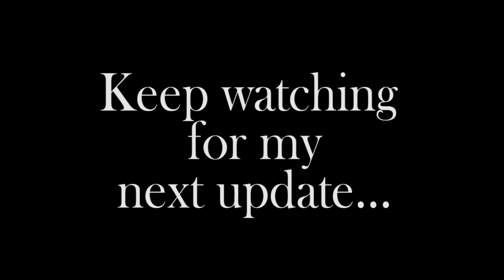I'm Haunted - Episode 18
"I'm Haunted" is a found-footage-style horror web series about a young woman named Genesis who believes her apartment is haunted and starts a video blog to document the strange happenings.

Written & Directed by Brandon Rhiness
Starring Elizabeth Chamberlain as Genesis

Executive Producer Bill Moroziuk